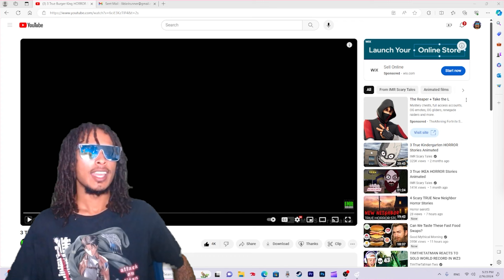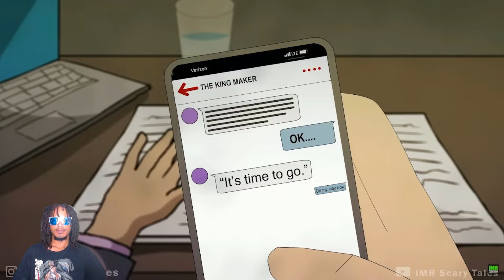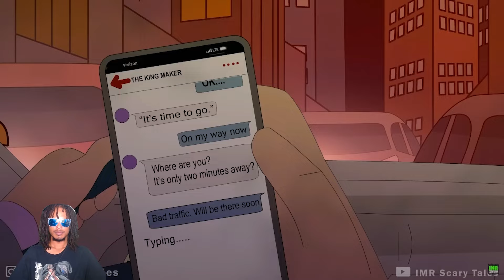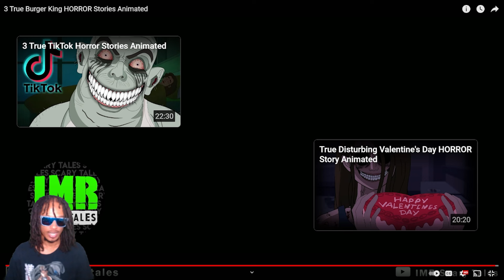3 True Burger King HORROR Stories Animated...Reaction